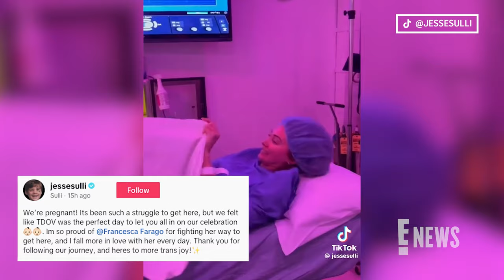Too Hot to Handle's Francesca Farago Is PREGNANT, Expecting First Baby With Jesse Sullivan | E! News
After documenting her IVF journey, the Netflix alum shares she’s expecting a baby with her fiancé. The little one will join Jesse’s 15 year old child, Arlo.